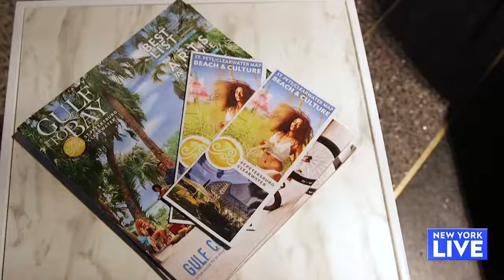2017 Tree Lighting